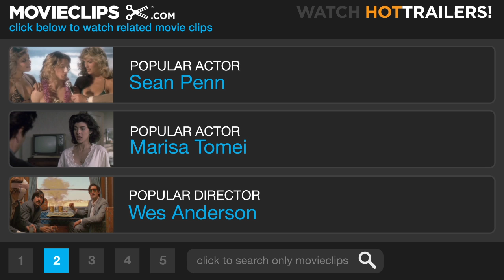The Barbarian Invasions (10/12) Movie CLIP - Father and Son (2003) HD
CLIP DESCRIPTION:
Rémy (Rémy Girard) shares a tender moment with his son, Sébastien (Stéphane Rousseau).

FILM DESCRIPTION:
Director Denys Arcand revisits the situations and relationships that informed his international breakthrough The Decline of the American Empire with this dialogue-driven character study. Set 17 years after Decline, The Barbarian Invasions, like its predecessor, examines the varying politics -- economic, personal, and sexual -- at play among an aging group of friends, lovers, and ex-spouses. This time around, leads Remy (Rémy Girard) and Louise (Dorothee Berryman) are divorced, with their son Sebastien (Stéphane Rousseau) living in capitalist splendor in London. But the slightly estranged family is brought together by Remy's losing battle with terminal cancer, and the hedonistic, ex-radical father and straight-laced son have to overcome their differences. Along the way, Remy waxes nostalgic with many of the same pals who made up the dinner party of the first film.

CREDITS:
TM & © Miramax Films (2003)
Cast: Rémy Girard, Marie-Josée Croze, Stéphane Rousseau
Director: Denys Arcand
Producers: Daniel Louis, Denise Robert, Fabienne Vonier
Screenwriter: Denys Arcand